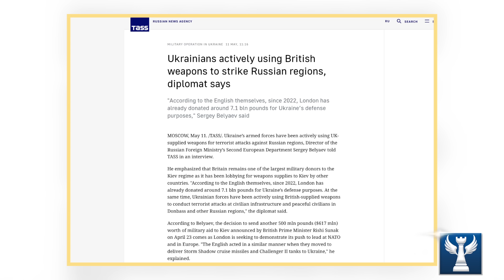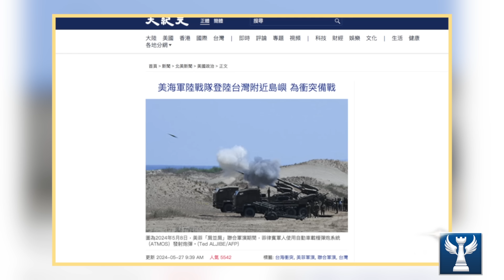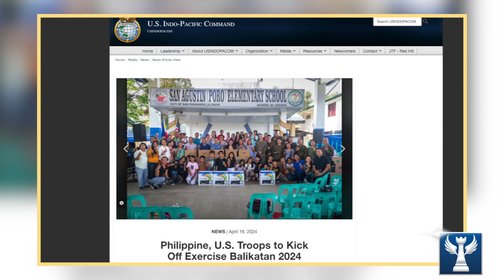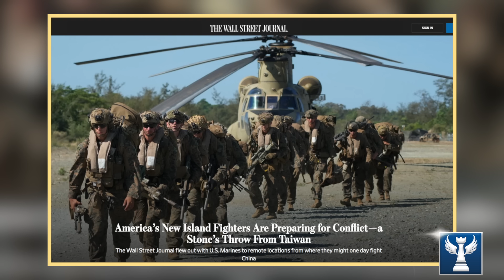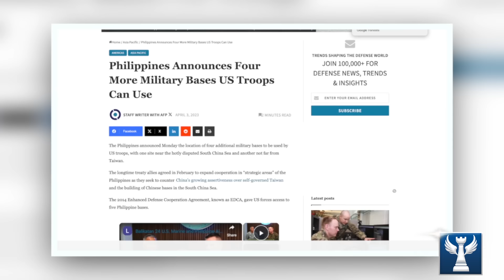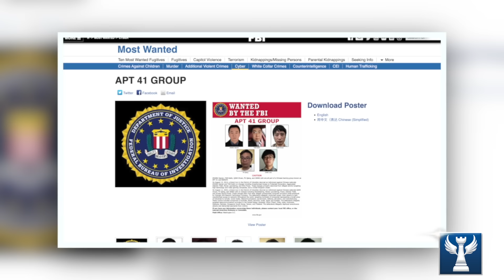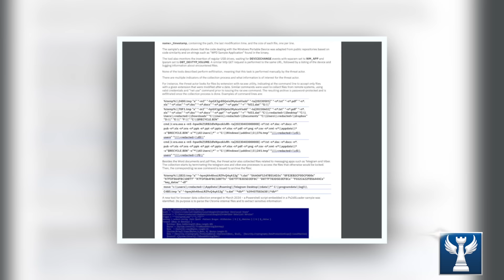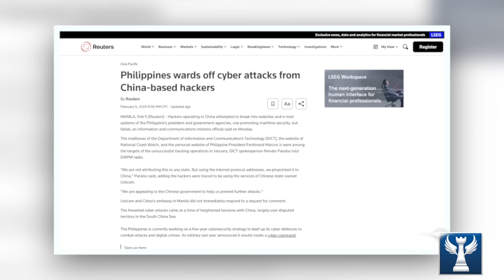Trung Quốc Thực Hiện Hoạt Động Gián Điệp Chống Lại Các Quốc Gia Ở Biển Đông || Bàn Cờ Quân Sự